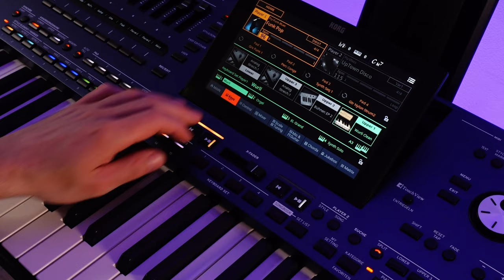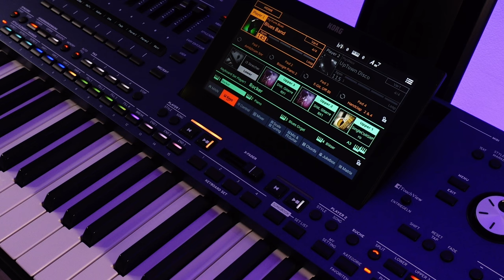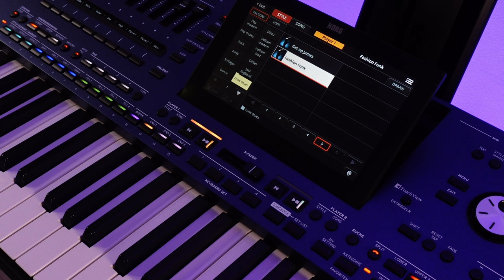KORG Pa5X MUSIKANT STYLES #12 - FUNK BLUES - Przegląd stylów akompaniamentu. Preset Styles.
Zapraszam serdecznie na przegląd fabrycznych stylów akompaniamentu.EQ, FINALIZER i WTYCZKA WAVES zapięte, w dużym skrócie delikatnie podniesiony bas i stereofonia.
KORG Pa5X MUSIKANT STYLES #12 - FUNK BLUES STYLES - Przegląd stylów akompaniamentu. Preset Styles.

1. Zalajkuj
4. Wbijaj na fanpage Akademii!